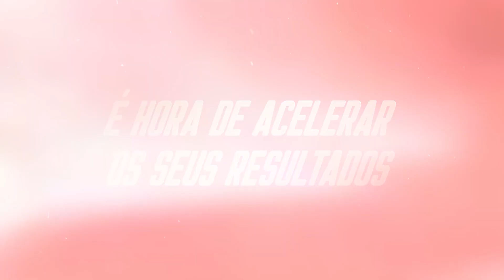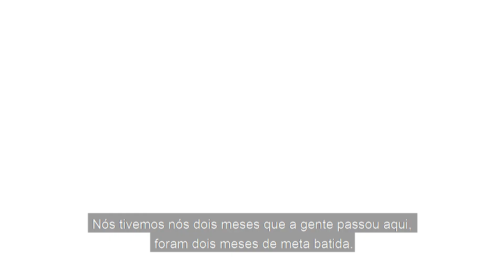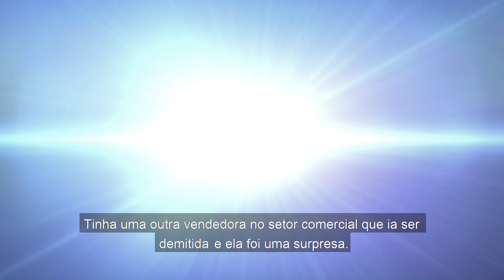Acelere os RESULTADOS da sua EMPRESA| Empresas de Alta Performance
Você sabe como acelerar os resultados da sua empresa? O Empresas de Alta Performance é um programa prático que visa construir o planejamento estratégico da sua empresa. Durante oito semanas juntos nós iremos turbinar\acelerar os seus resultados e criar a base de sustentação de uma cultura focado no 100% no resultado.

Venha ser Alta Performance!